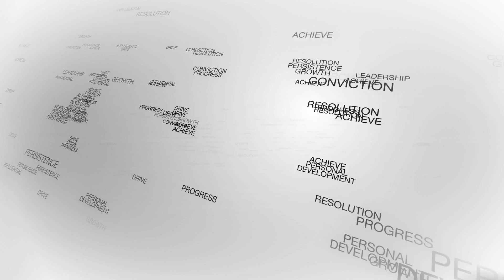Darren Hardy's Inspiration for 'The Entrepreneur Roller Coaster'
In this exclusive interview clip, 'New York Times' bestselling author and SUCCESS publisher Darren Hardy talks about how his father inspired him to write his newest book, 'The Entrepreneur Roller Coaster.'

Do you have what it takes to ride 'The Entrepreneur Roller Coaster'?